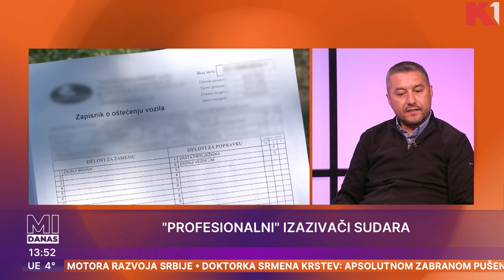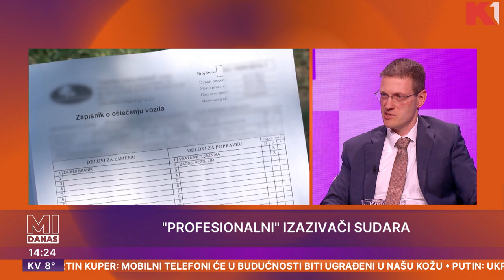Namerno izazivali udese zbog naplate štete | Milan Božović, Mariel Rangelov, Milutin Marinković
Uhapšena kriminalna grupa koja je namerno izazivala udese zbog naplate štete. Kako se otkrivaju takvi prevaranti?

Gledajte nas 🤩
📺iris (109)
📺Supernova (9)
📺Orion (7)